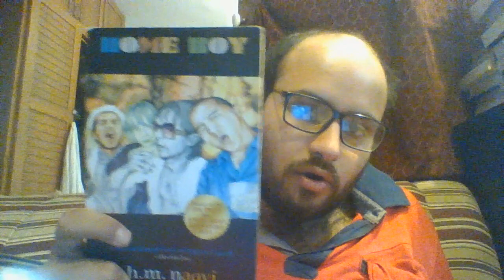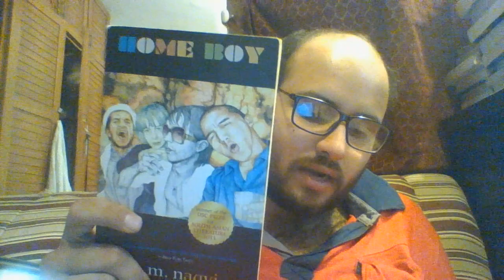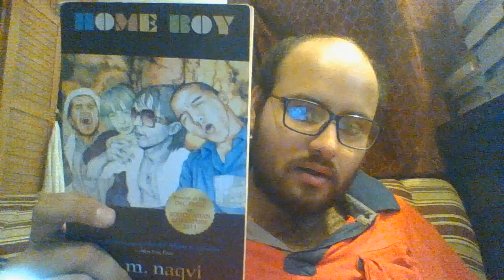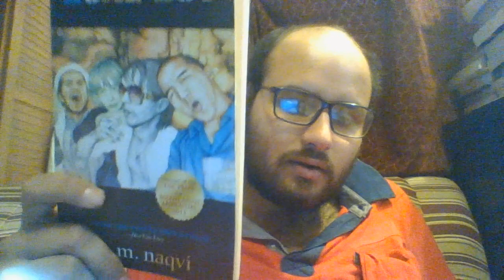home boy by h.m. naqvi a book review.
a short novel about three pakistani men living in america .